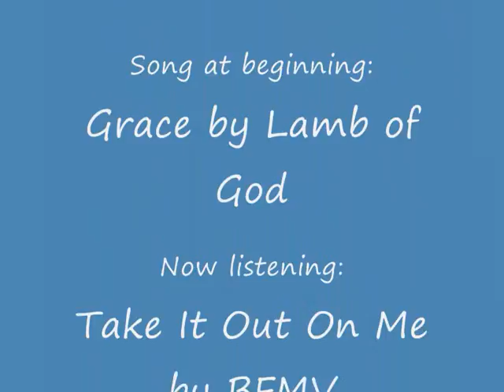Hearts Burst Into Fire cover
Yay. my first video. if u got a question, just leave a comment and i will try to answer it asap. the songs featured in this veideo do not belong to me.